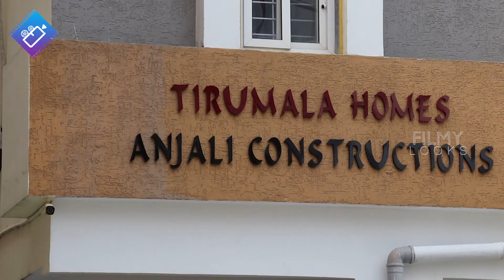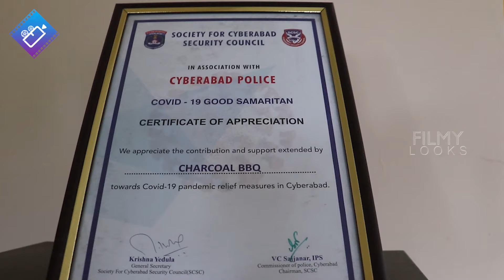టాలీవుడ్ సోనూసూద్ ఇతను🙏| Ee Nagaraniki Emaindi Fame Actor JEEVAN KUMAR Home Tour Exclusive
Ee Nagaraniki Emaindi Fame Actor JEEVAN KUMAR Full Home Tour | TharunBhascker | VishwakSen | VijayDeverakonda | Filmylooks